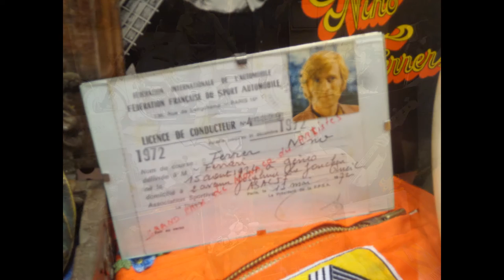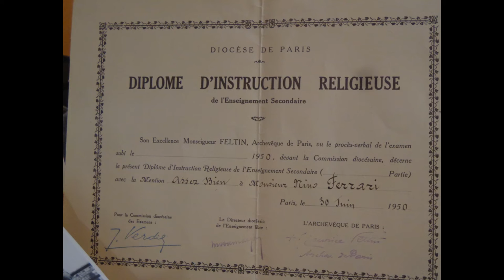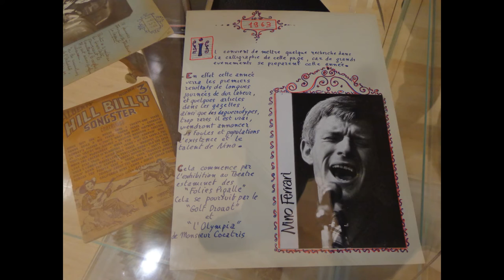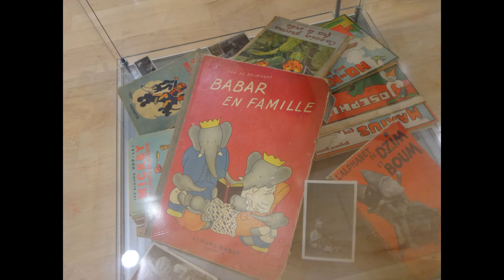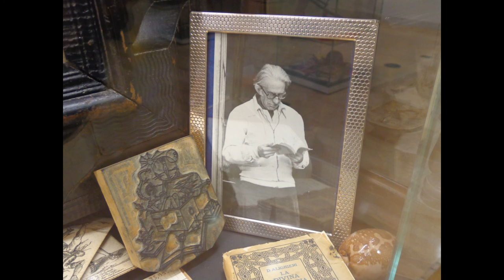Nino Ferrer - Le Sud au "Tribunal des Flagrants Délires" 15 janvier 1981 + diaporama expo Toulouse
Nino Ferrer - Le Sud
au "Tribunal des Flagrants Délires" 15 janvier 1981 - France Inter
avec diaporama Exposition Nino Ferrer, il était une fois l’homme
15 novembre 2013 au 16 février 2014
Médiathèque José Cabanis à Toulouse